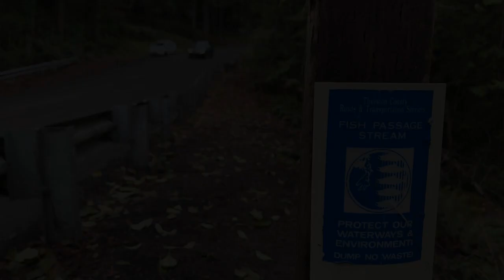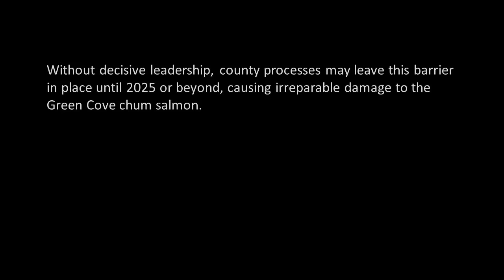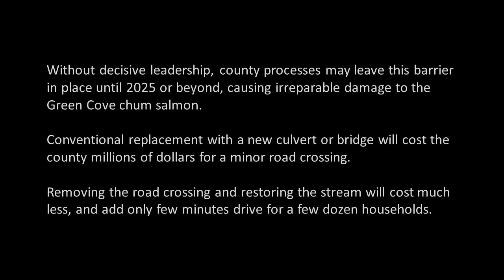Green Cove Culvert #1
A short interview with Jamie Glasgow of Wild Fish Conservancy explaining the loss of fish passage caused by Thurston County's emergency repair of the Country Club Road culvert on Green Cove Creek.  Decisive county leadership is necessary to resolve this problem and prevent damage to chum salmon populations on Green Cove Creek.